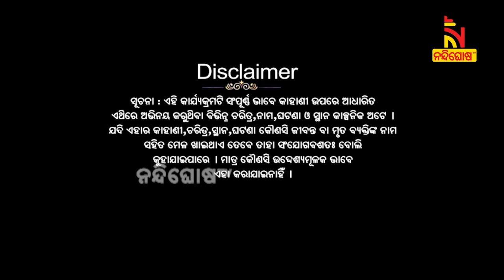ମୁଁ ମାରିଦେଲି ମୋତେ ! I Killed Myself ..| ଅପରାଧର ନୀଳନକ୍ସା : Season-13 | Ep -1 | Aparadhara Nilanaksha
Aparadhara Nilanaksha : ମୋ_ଝିଅକୁ_ତା_ପ୍ରେମିକଠୁ_ଅଲଗା_କରିବାରେ_ମୁଁ_କିଛି_ବି_କରିପାରେ ...
ଦେଖନ୍ତୁ ‘‘ ଅପରାଧର ନୀଳନକ୍ସା ’’ ସିଜିନ-୧୩ , ଶୁକ୍ରବାର ଏବଂ ଶନିବାର ରାତି ୧୦ଟାରେ କେବଳ ନନ୍ଦିଘୋଷ ଟିଭିରେ...

* DishTV Channel No: 1367
* Airtel Digital TV Channel No: 611
* TATASky Channel No: 1779
* hathw@y Channel No: 731
* Ortel Channel No: 707
* Videocon d2h Channel No: 840
* SITI Channel No: 17 & 458
* GTPL Channel No: 719
* SUN Direct Channel No: 667
* Asianet Channel No: 219